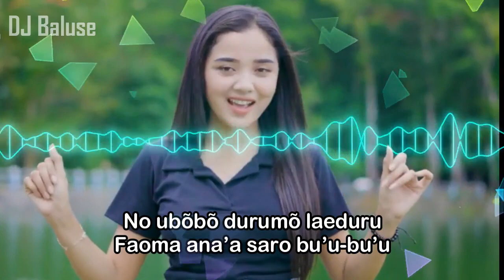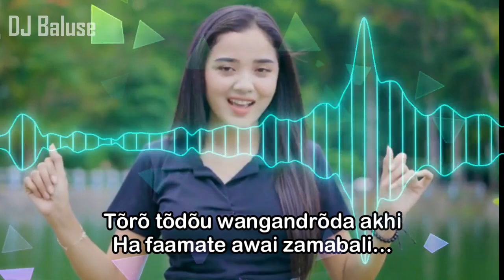Lagu Nias Terhits - HUHUO SINOARO "Rocky Duha" - Versi DJ Nias Jungle Pargoy Full Bass